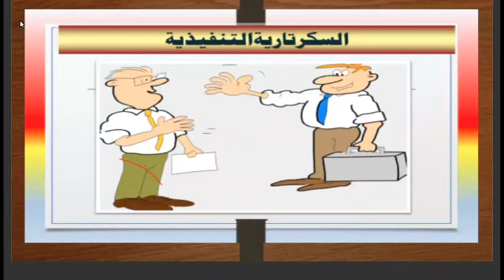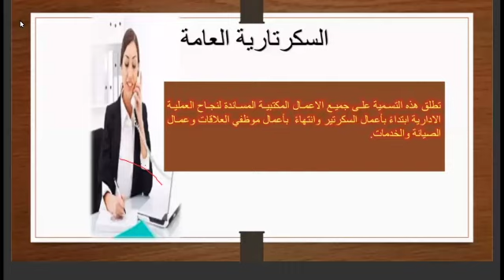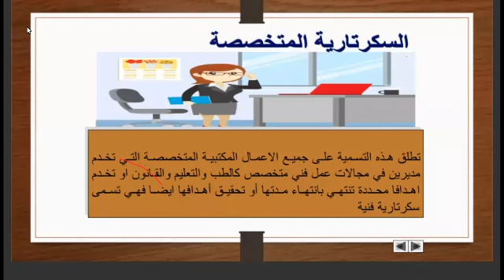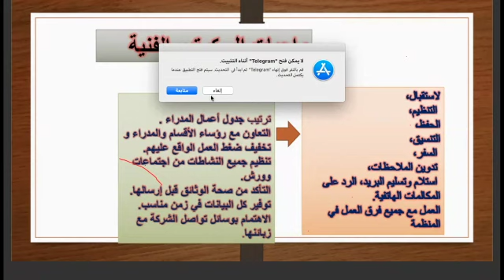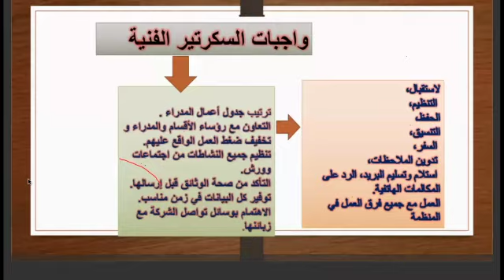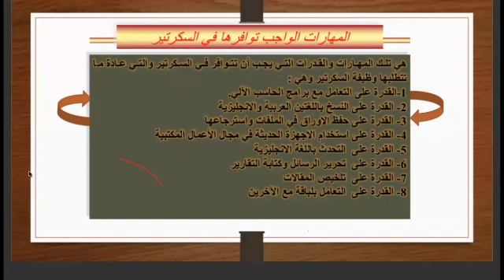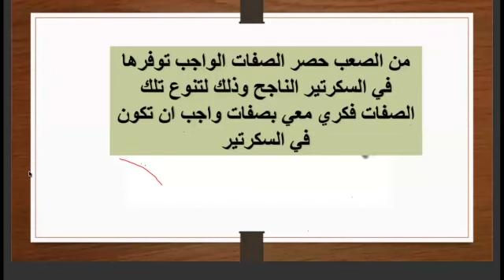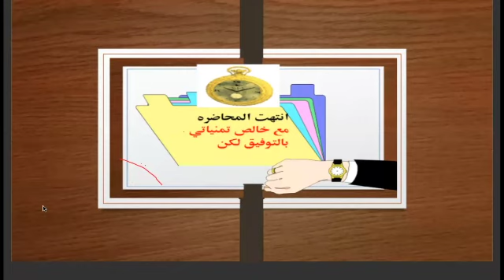دورة السكرتارية - المحاضره الاولى | مع الاستاذه هبه الحمد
انستا (bid_initiative)

تويتر (bid_initiative)

سناب (kh0okh0)